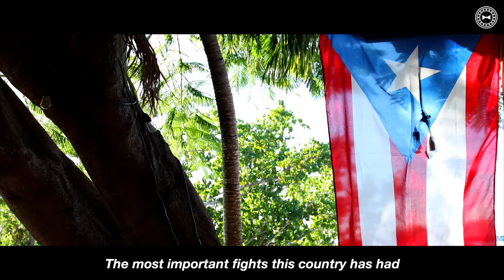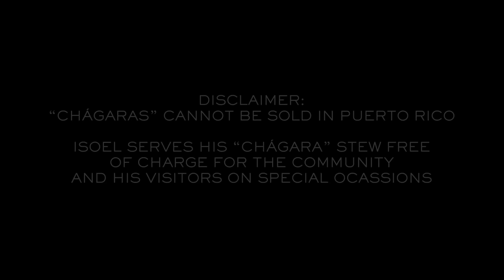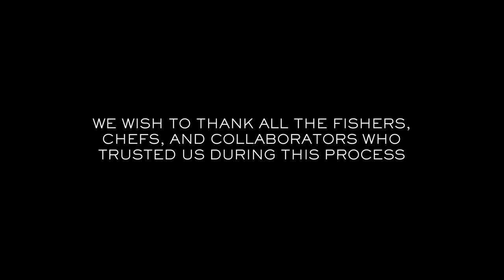Eat, Drink, Share Puerto Rico Food • PESCA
Fishing in Puerto Rico is much more than the act itself. It is affected by and deeply rooted in politics, government, environmental issues, and personal choices and beliefs. With amazing collaborations, from fishers, chefs, marine biologist and anthropologist, on multifaceted topic, this episode focuses on showing viewers the key issues of fishing instead of the beauty and bounty of our waters, which we have taken for granted.

Puerto rico’s fishing problem is too complex to address in just one video, but we hope that ours initiates the attention that our waters deserve.

Directed and produced by Rafael N. Ruiz Mederos

Original song (intro): "Nostalgia del Recuerdo" by Andrea Cruz & Rafa Rivera

Want to know about Puerto Rico's amazing food spots?

You can find more information on Chef Jose Carles’ restaurant Downtown Boquerón, and Java spot, Playa Brava, on Google.